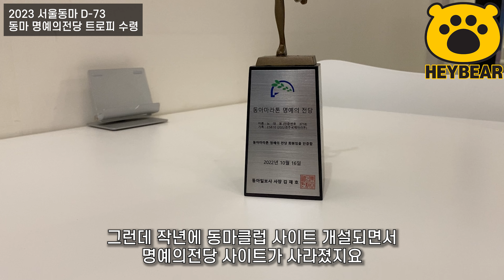명예의전당 트로피 수령_서울동마 2:50 시리즈 6편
작년 10월 경주 동마 국제 마라톤에서 서브3를 했던 저에게
약 3개월만에 명예의전당 트로피가 도착해서 언박싱 했습니다